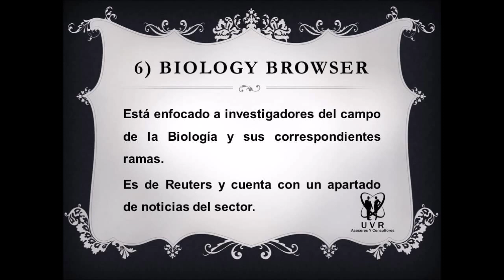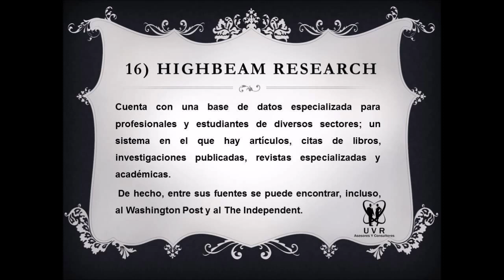Buscadores académicoss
Buscadores academicos para tesis